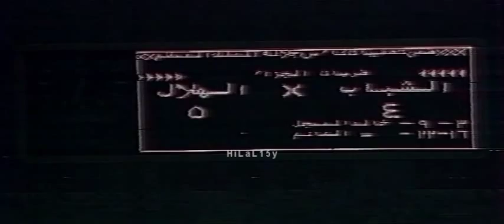فيلم وثائقي عن نادي الهلال السعودي منذ عام 1957م - 2000م ج5 HQ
فيلم وثائقي عن نادي الهلال السعودي منذ عام 1957م إلى عام 2000م
يحكي قصة زعيم آسيا
يحتوي على مقابلات كثيرة مع
رؤوساء النادي مثل:
الشيخ عبدالرحمن بن سعيد
الأمير بندر بن محمد
الأمير عبدالرحمن بن مساعد
وأعضاء شرف مثل:
الأمير مشاري بن سعود
الشيخ فيصل الشهيل
الأمير نواف بن محمد
الأمير عبدالعزيز بن ناصر
الأمير سعود بن ثنيان
يوسف القبلان
حسام الزهير

ولاعبين مثل:مبروك الدبلي-ناصر الموازن -سلطان مناحي العتيبي-عبدالله السوا-سمير سلطان-فهد عبدالواحد-حسين البيشي-سلطان بن نصيب-إبراهيم اليوسف-عبدالله الجربوع-عبدالرحمن القحطاني-عبدالرحمن اليوسف-هذال الدوسري-سعد مبارك-يوسف جازع-منصور الأحمد-حسين الحبشي-يوسف الثنيان-سامي الجابر-خالد التيماوي
وغيرهم

وإعلاميين مثل:
محمد العبدي-أحمد المصيبيح-ناصر الأحمد
وغيرهم
وتصوير لمنشآت النادي
وبطولات وإنجازات كل الألعاب
فيلم يستحق المشاهدة